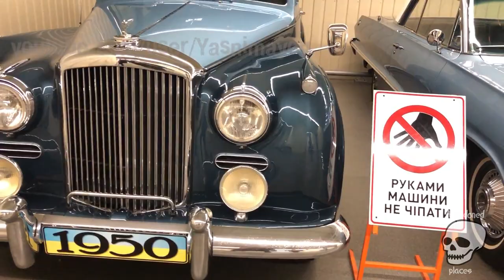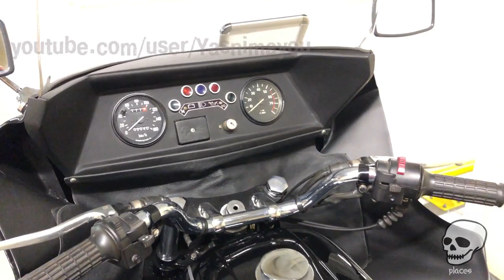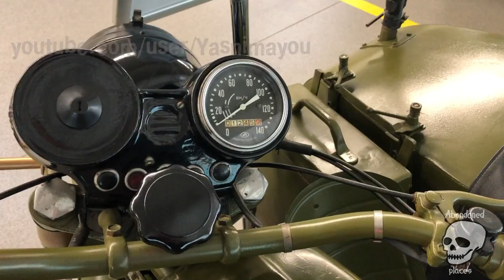Arrested retro cars collection of the escaped President of Ukraine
Arrested retro cars collection of the escaped President of Ukraine. Hello everyone, dear viewers. my subscriber visited the residence of the President of Ukraine who fled from Ukraine to Russia in 2014, his name was Viktor Fedorovich Yanukovych – people called him golden loaf -  yes he had it  and its not a joke.  he was the fourth President of Ukraine, there are rumors that he stole all of Ukraine's foreign exchange reserves and took this gold out in trucks and cars in the unknown direction, a huge fleet of retro cars was found on its territory, he just abandoned them, he did not have time to take them out. Several dozen retro cars were found in a huge garage on the territory of the presidential residence "Mezhyhirya". Another 13 modern luxury cars were found in a warehouse near the airport in the village of Gostomel. The total cost of the President's collection is unknown, but experts believe that its price is measured in millions of dollars. Most of the exhibits of the presidential museum of automotive technology are of Soviet and Russian production. So, Yanukovych owned three identical "hunchback" "Zaporozhets" in export performance with characteristic side moldings at once. The products of the Gorky Automobile Plant are represented by several models, the most curious of which are the GAZ-22 in the station wagon, designed as a police car, and the Pobeda (GAZ-M20), in the version of the cabrio. In addition to the original GAZ models, there are also custom vehicles with engines from Mercedes-Benz, BMW and Subaru. There are also two-wheeled vehicles in the Yanukovych collection: IZH-49, Dnepr escort, Jawa 350 and Harley-Davidson. The most interesting bike is the Boss-Hoss bike with a 6.2 liter V8 engine. There are relatively few retro cars in Mezhyhirya: Studebaker, several Dodge, Willys produced during World War II, Rolls-Royce Silver Cloud with an incorrect release date on the information plate, 60s Chevrolet Impala hardtop and DKW Front Luxus Cabriolet F8 Type pre-war period. From the diamond of the automobile collection of the President of Ukraine - the German Horch car, which is estimated by experts at $ 2 million, only a plate remained in the hangar, the car itself disappeared without a trace. Nevertheless, if the data is correct, Yanukovych was the owner of the most valuable and rare car in the history of the Horch and Audi brands. The current location of the vehicle is unknown. Experts believe that sooner or later he should "light up" - to sell such a rare model is possible only at an international auction. Thanl you all for watching this